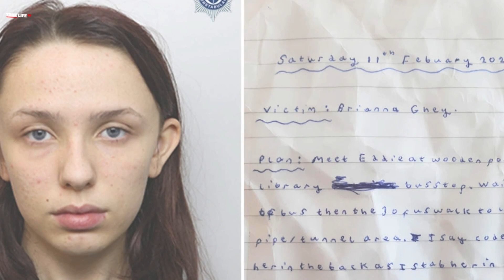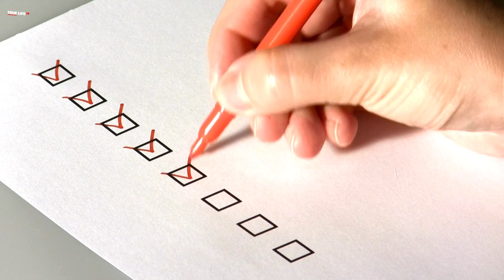They Killed Their Transgender Classmate... in Broad Daylight!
This video will delve into the murder of 16 year old Brianna Ghey, committed by her classmates, Scarlett Jenkinson and Eddie Ratcliffe.